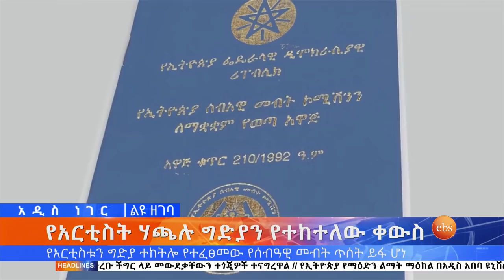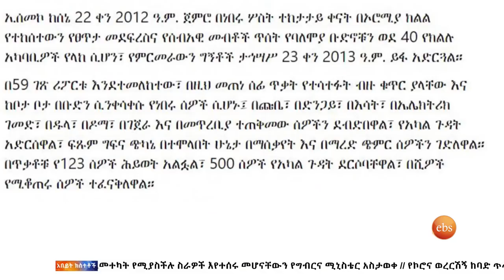የእኩለ ቀን አዲስ ነገር ዜና / Jan 1,2021 አዲስ ነገር ዜና ነው ፤ ዜናም አዲስ ነገር ነው